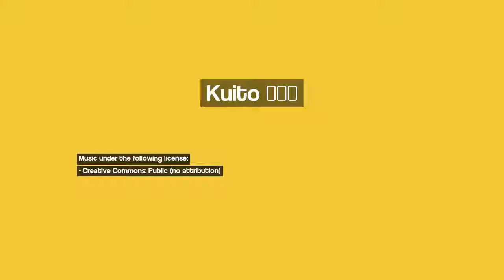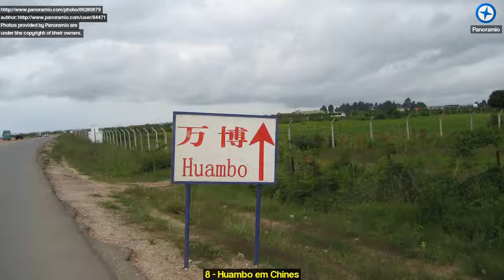Discover Kuito (Bié, Silva Porto), Angola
Image 1: Już jest ciekawie - droga do Menonque / Very interested - road to Menonge
Image 2: Oczyszczone pola minowe za Kuito / Cleaned minefield
Image 3: ANTIGO POSTO DE CONTRAL DA POLICIA PORTUGUESA.PERTO DO BIE
Image 4: małe osiedle / neighborhood
Image 5: lokalne domy / local house
Image 6: Aeroporto Joaquim Kapango,Kuito,Bie
Image 7: Antiga Casa de J.Savimbi,Kuito,Bie
Image 8: Huambo em Chines
Image 9: Three~ 2m' Diameter culverts
Image 10: Near Kuito-Angola